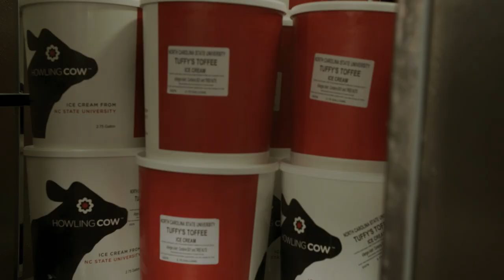The New Howling Cow Ice Cream Flavor - Tuffy's Toffee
Howling Cow welcomed a new flavor to the pack. The Dean's Choice Tuffy's Toffee was developed in partnership between Howling Cow and Dean Garey Fox of the NC State University's College of Agriculture and Life Sciences.

Come get a scoop at the 2023 North Carolina State Fair, Talley Student Union or the Howling Cow Dairy Education Center and Creamery on Lake Wheeler Road.